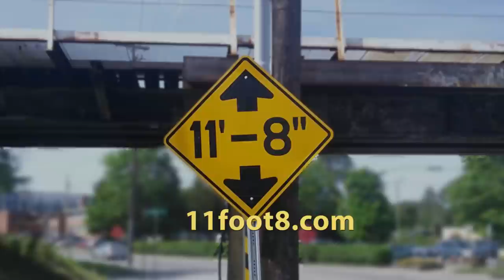Two men and a truck that almost fit under the 11foot8 bridge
Busy week here at the 11foot8 bridge. First Mayhem on Monday and now Two-Men-and-a-Truck Thursday. They did not get stuck, but they sure made a mess of their truck and left metal debris all over the road.